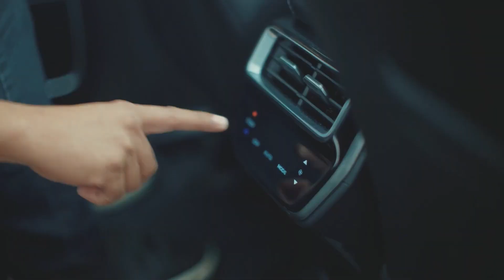EP44: Unable to Start Engine of Okavango Part 4 (Update)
It's been a month already since my Okavango Urban broke down.
Still waiting for the arrival on Nov 4. The good news is I received a temporary car while waiting.

Incase you need road side assistance:
Geely Road assistance no: 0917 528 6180

Towing Services:
GAC Atatrak All Ways Logistics Inc: 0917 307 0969